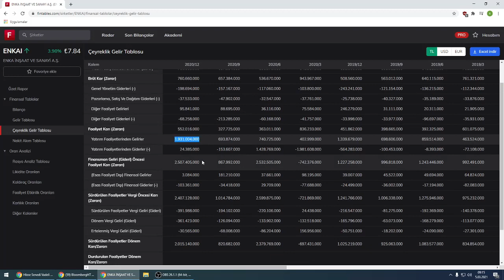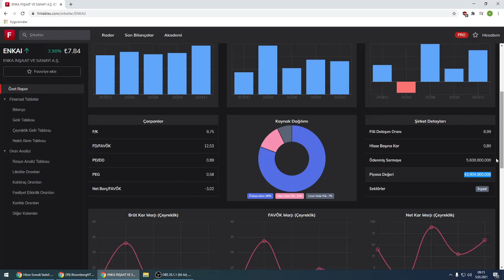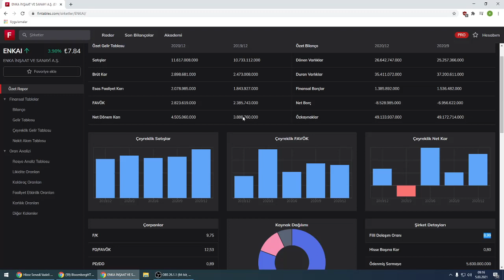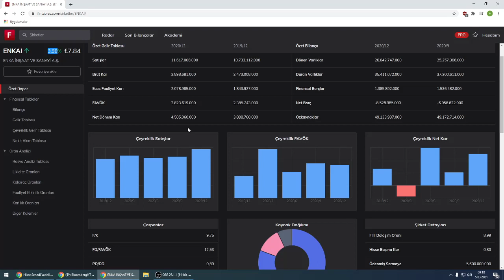Enkai - Enka İnşaat 2020 Yılı Bilanço Analizi